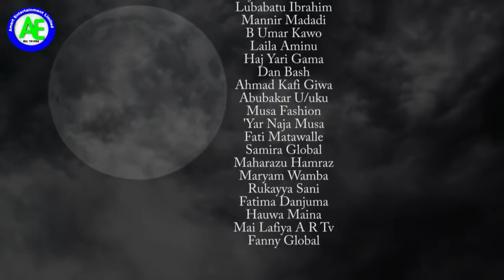WUTAR GABA EPISODE 8 LATEST HAUSA SERIES